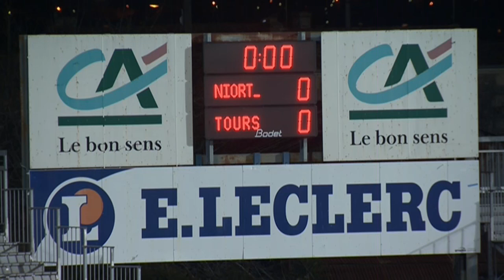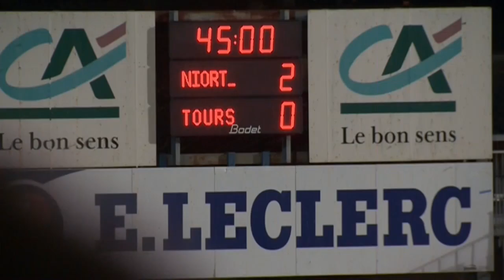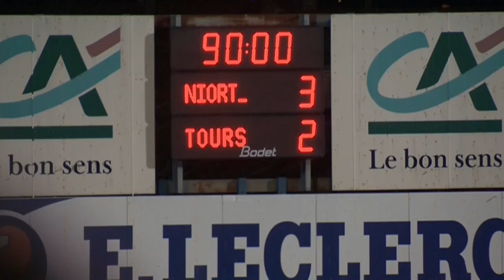Chamois Niortais - Tours FC (3-2) - 17/01/14 - (NIORT-TOURS) -Résumé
Revivez les meilleurs moments de Chamois Niortais - Tours FC (3-2) en vidéo.

Stade René Gaillard - vendredi 17 janvier 2014

Buteurs : Mouhamadou DIAW (37' - Chamois Niortais) / Jimmy ROYE (43' - Chamois Niortais) / Andy DELORT (62' pen - Tours FC) / Jimmy ROYE (75' - Chamois Niortais) / Youssef ADNANE (90' +3 - Tours FC)

Composition Chamois Niortais : 1 - Paul DELECROIX / 5 - Quentin BERNARD / 8 - Florian MARTIN / 9 - Emiliano SALA / 10 - Mouhamadou DIAW (c) / 11 - Luigi GLOMBARD / 12 - Eric CHELLE / 19 - Jimmy ROYE / 22 - David FLEURIVAL / 23 - Tristan LAHAYE / 24 - Nicolas PALLOIS

Composition Tours FC : 2 - Fousseni DIAWARA / 5 - Jérôme GUIHOATA / 9 - Andy DELORT / 10 - Christian KOUAKOU / 19 - Bryan BERGOUGNOUX / 20 - Billy KETKEOPHOMPHONE / 22 - Léo SCHWECHLEN / 23 - Xavier CHAVALERIN / 25 - Samuel BOUHOURS / 30 - Benjamin LEROY (c) / 31 - Baptiste SANTAMARIA